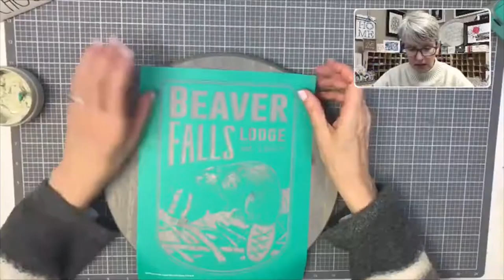How to use Chalk Couture with Making Maria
Are you ready to get some great deals on Chalk Couture products and special bundle pricing?  The prices are too good to post here so quick, join my VIP group